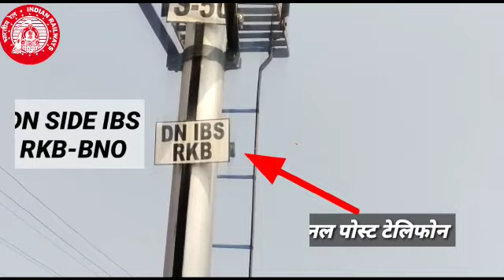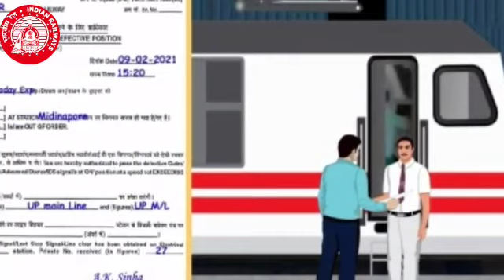IBS SIGNAL ON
@ Mission NO SPAD
LOCO PILOT